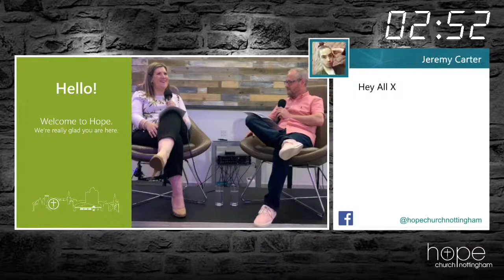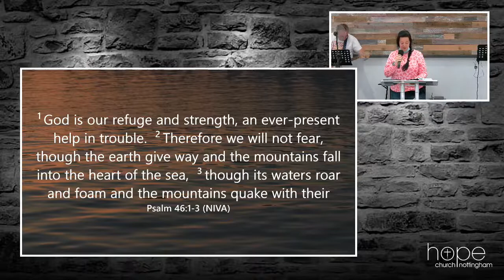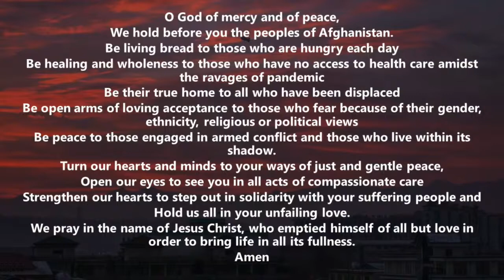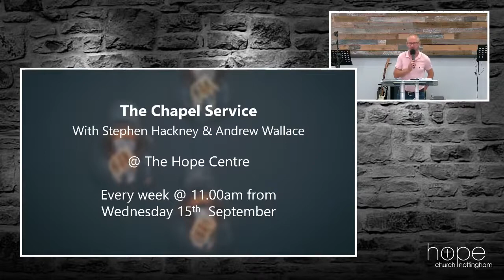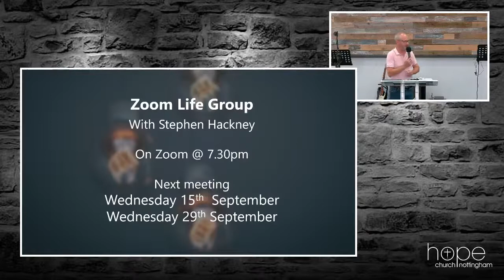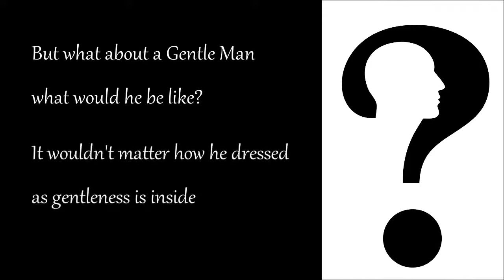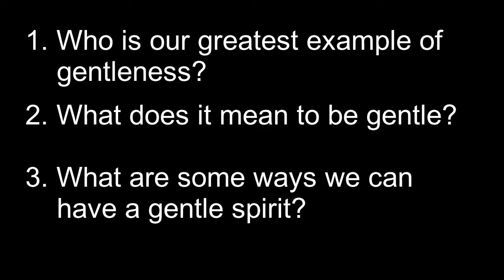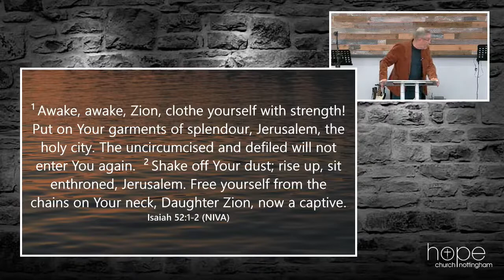Sunday Service 22nd August 2021 - Hope Church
Welcome to our Service! Why not make a drink whilst you wait or message a friend who might want to participate too.

▶️New to Hope or to watching online, or are you exploring faith? We'd love to hear from you. Simply fill in this Contact Card and we'll be in touch.

▶️ Are you a student in Nottingham? We would love to meet you!

▶️ Have questions about Hope? See our virtual Welcome Pack

▶️ Life Groups - Our Life Groups currently meet every Wednesday at 19:30 on Zoom.

▶️ Giving - If you would usually give financially during our Sunday Service, you can now do this

▶️ Prayer - We would love to pray for you!

▶️ Questions or feedback on our gathering today?

We look forward to connecting with you!